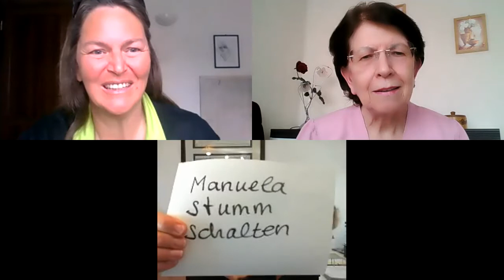Der Video-Podcast: Spezialfolge 'Amata zu Gast bei Edeltraut Herzberg'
Das Interview von Edeltraut Herzberg war einfach so spannend, so wertvoll, das möchte ich euch nicht vorenthalten, deshalb veröffentliche ich dieses Interview auch in meinem Podcast.
Am 17. Mai 2021 wäre Sebastian Kneipp 200 Jahre geworden. Sebastian Kneipp hat sein ganzes Leben dem Wasser und der Gesunderhaltung des Menschen gewidmet.  Selbst ist er in sehr jungen Jahren an Tuberkulose erkrankt, damals gab es keine Medikament dagegen. Durch Zufall kam er an ein Büchlein von Sigmund Hahn über die Heilkraft des Wassers. Sebastian Kneipp ging, wenn auch anfangs nur sehr kurz in die Donau, bewegte sich danach und so gelang es ihm sich selbst zu heilen.

Ich komme aus Ottobeuren, der Heimat von Sebastian Kneipp. Mir war auch zuerst das Kneippen bekannt, jedoch betrachtet Sebastian Kneipp den Körper ganzheitlich mit den 5 Säulen.

Ich freue mich, wenn Du mir ein Feedback hier im Blog oder auf Facebook hinterlässt ?

Amata’s Erfolgspodcast erfüllt & frei leben, bei dem sich alles um das Thema mehr Zeit, mehr Geld, mehr Lebensqualität dreht.
Bist Du (angehende) Unternehmerin, Selbständig, Powerfrau, Visionärin oder willst einfach nicht mehr Zeit gegen Geld tauschen und MEHR vom Leben? Träumst Du von einem selbstbestimmten - erfüllten - finanziell freiem Leben?
Dann ist dieser Podcast genau das Richtige für dich!
In informativen Solofolgen mit sofort umsetzbaren Tipps, sowie spannenden Interviews zeige ich dir die Strategien von erfolgreichen Unternehmern und Unternehmerinnen. Du lernst in Experten-Interviews wie Menschen erfolgreich geworden sind und wie sie erfolgreich bleiben.

☀️ meine Homepage hier kannst Du auch ein kostenfreies Strategiegespräch anfordern.

Oder Du hast Lust mit deiner Vision viele Menschen zu erreichen, dann starte doch Deinen eigenen Podcast, ich empfehle Dir Tom Kaules seine Podcast Meisterschule

Einfach auf der Seite auf die entsprechende Folge klicken und bewerten.

Wenn Du noch keinen Podcast Player auf Deinem Handy hast, dann geh auf
Es werden ca. 17 Player angezeigt – wir empfehlen: Podcast App by Player FM

Kooperationen / Vortragsrednerin

Du willst Amata als Speaker erleben? Du möchtest, dass Amata Bayerl auf Deinem nächsten Event, Deiner Konferenz oder einer Messe dein Publikum inspiriert und begeistert? Dann nimm Kontakt zu uns auf

Du möchtest Interviewgast in Amatas Erfolgs Podcast werden und hast eine erfolgreiche Geschichte mit Mehrwert für unsere Zuhörer? Dann schicke uns doch kurz einen 2- bis 5-Zeiler (bitte nicht mehr) über das, was Du machst, was Dein Background ist und womit Du Dich präsentieren möchtest. Wir melden uns dann zur weiteren Absprache.